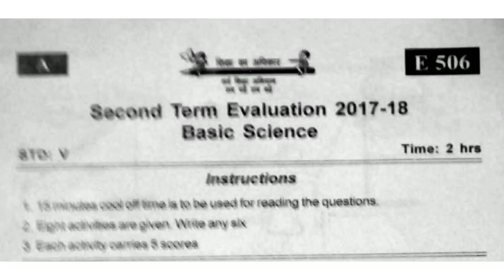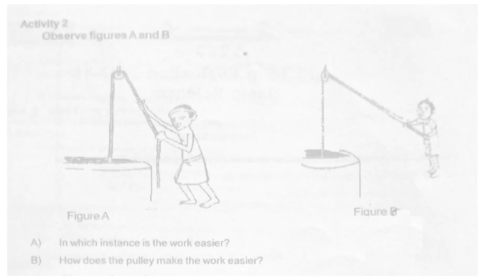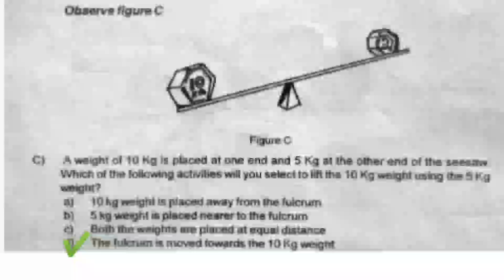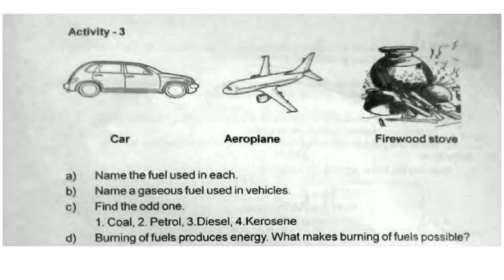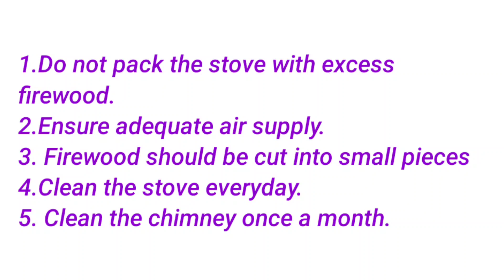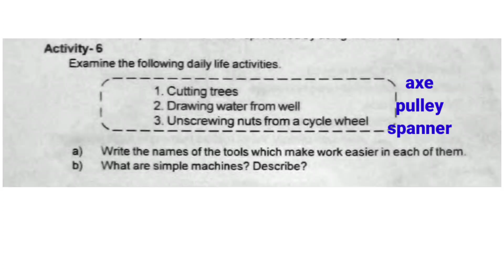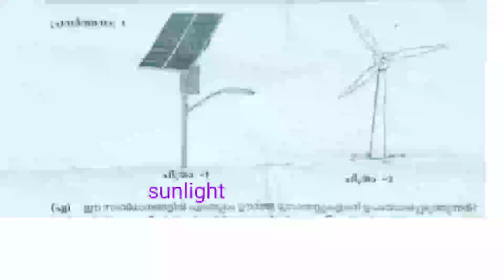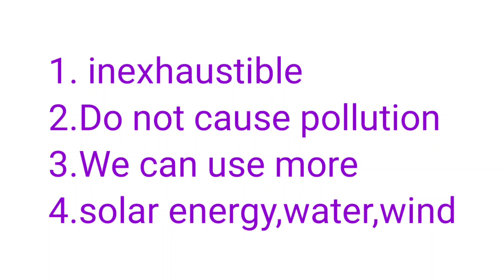Christmas exam previous year Questions and Answers Class 5 Basic Science